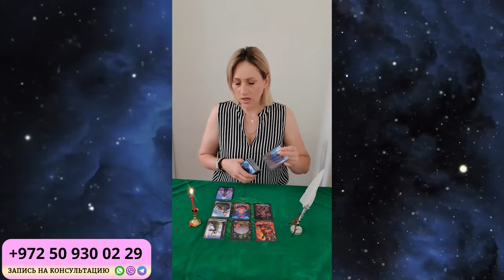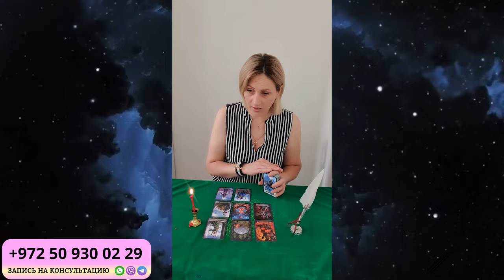БЛИЗНЕЦЫ ГОРОСКОП НА НОЯБРЬ 2024 от Доины Римари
Что ждет БЛИЗНЕЦОВ в НОЯБРЕ 2024 года?